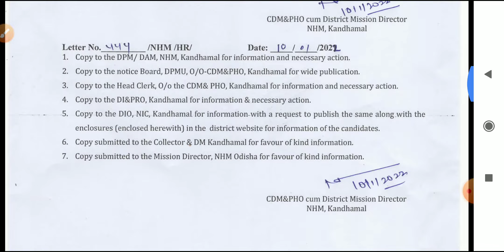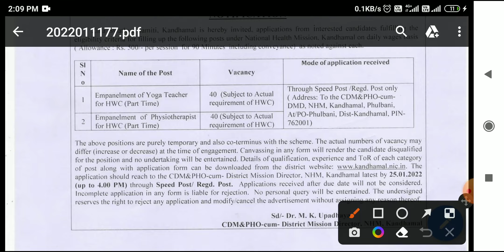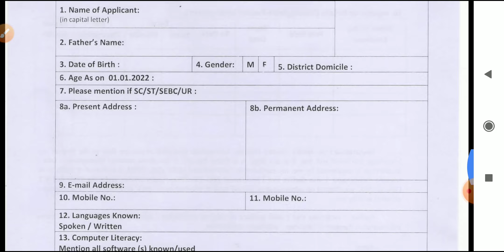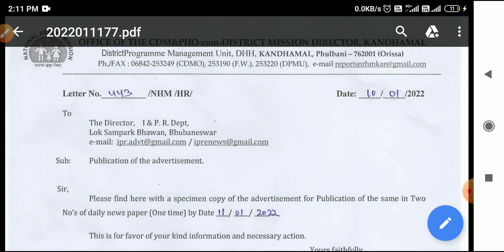yoga teacher and physiotherapist vacancy @kandhamal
Hi! I'm Rajveer. My channel is about lifestyle, government job, travel, with a healthy dose of technology thrown in!